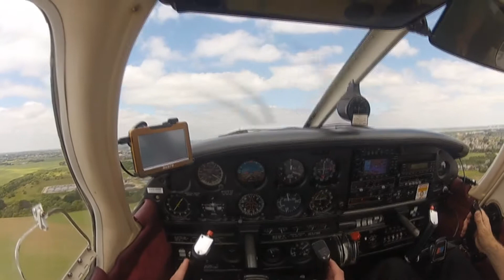Flying around the isle of wight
This was my first flight departed from lee landed on the isle of wight and went over Portsmouth filmed on a gopro hero 2